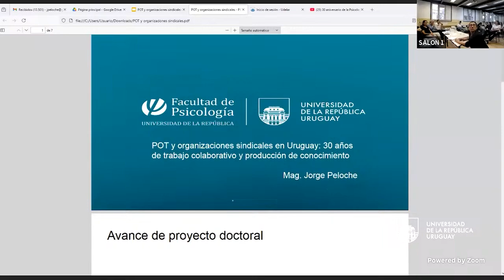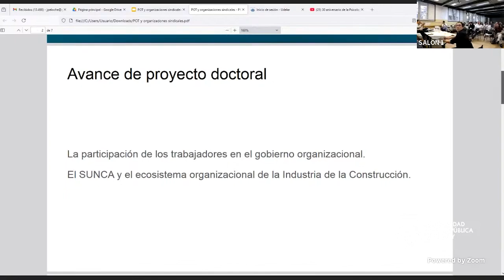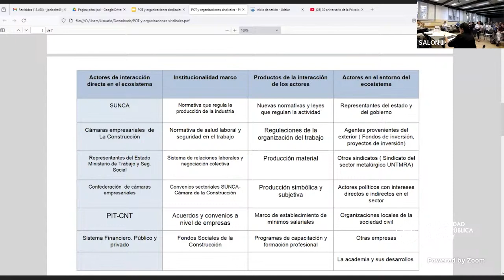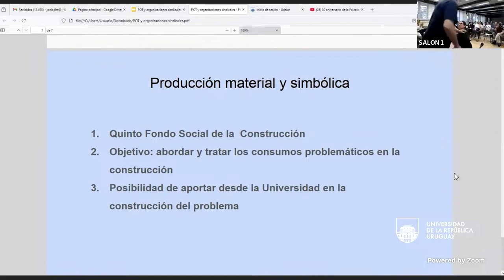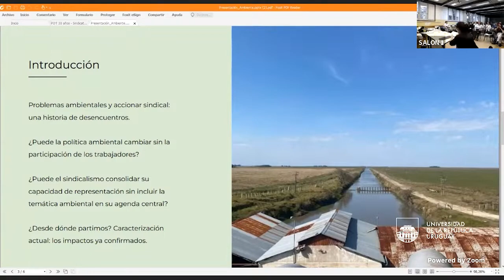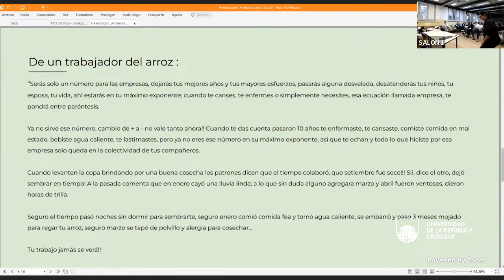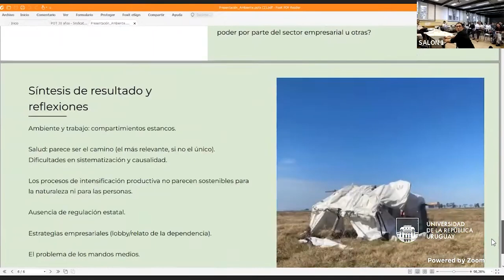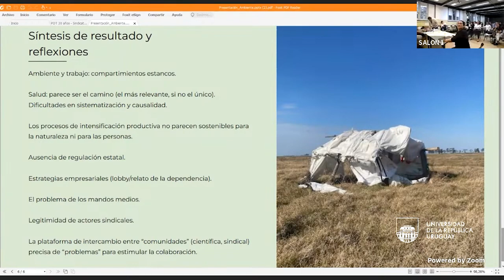"POT y organizaciones sindicales...": 30 años de trabajo colaborativo y producción de conocimiento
El miércoles 23 de octubre, de 14 a 17 horas en el Salón Delmira Agustini (ex salón 1), se llevó a cabo la actividad "POT y organizaciones sindicales en Uruguay: 30 años de trabajo colaborativo y producción de conocimiento" con la participación del PIT CNT.

Esta actividad se realizó en el marco de los 30 años de la psicología de las organizaciones y el trabajo en la Universidad de la República, como parte de un ciclo de actividades y eventos académicos para celebrar lo transitado y analizar el presente de estas temáticas y sus proyecciones.

La organización estuvo a cargo del Programa de Psicología de las Organizaciones y el Trabajo, perteneciente al Instituto de Psicología Social de la Facultad de Psicología - Udelar.